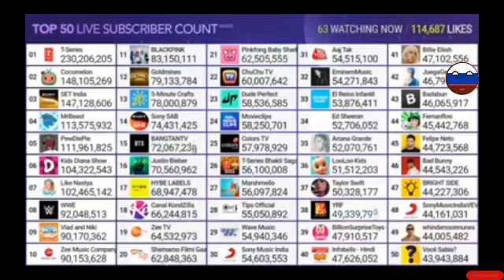Behind The Scenes T-Series Bhakti Sagar vs Marshmello Created by MDM pt51